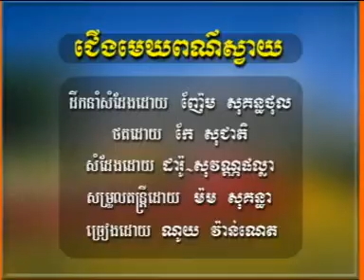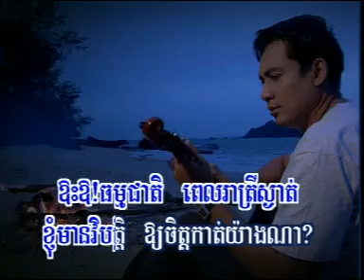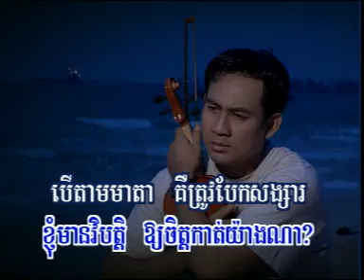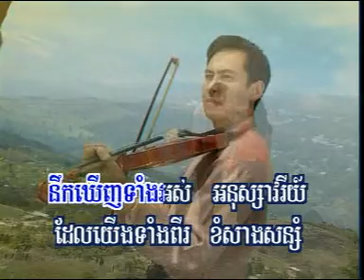KIM LENG HM 30dat0003 ជើងមេឃព័ណ៌ស្វាយ, ណូយ វ៉ាន់ណេត